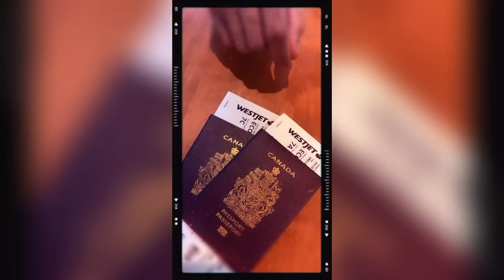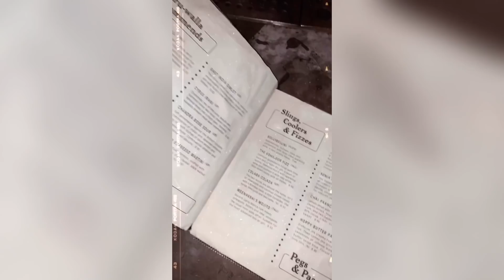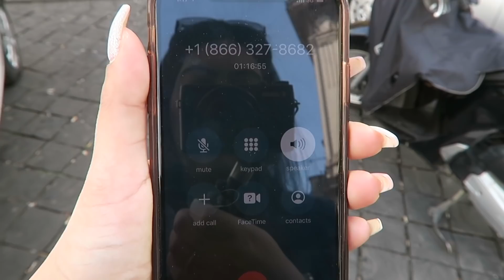WE WERE ALMOST STRANDED IN EUROPE DURING COVID-19 PANDEMIC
Hey guys, I hope everyone is staying safe and healthy. This vlog is from our recent trip to Europe. We left for our trip on Feb 27 before any travel bans were in place and before the massive outbreak of Covid 19. However nearing the end of our trip we were in Rome, Italy when the country decided to go on a lock down. Watch this vlog to see how we barely made it out of Italy and returned home safely.